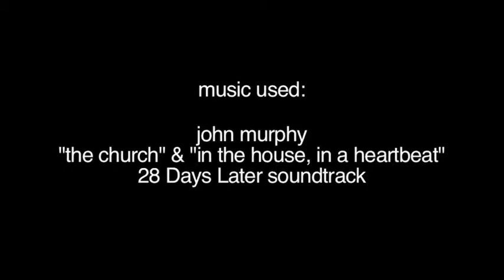"Running Out of Time" short film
short film "Running Out of Time", widescreen version.  i think most people have found themselves in this same situation.  please rate and leave feedback, i much appreciate it.